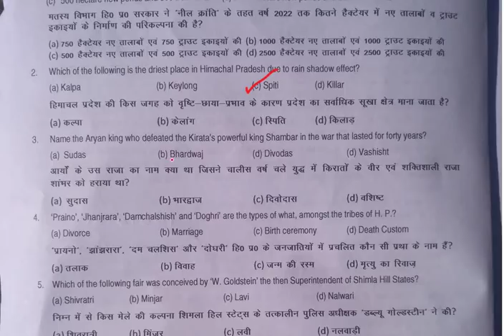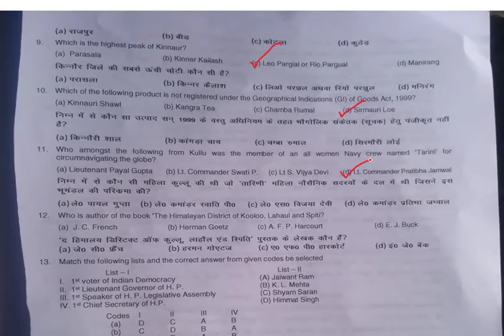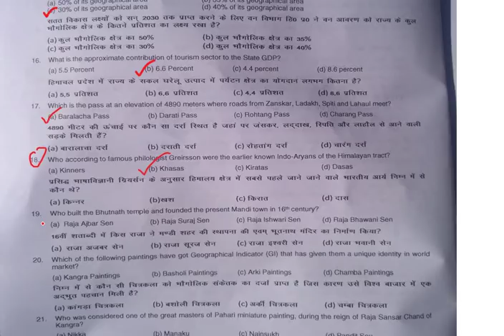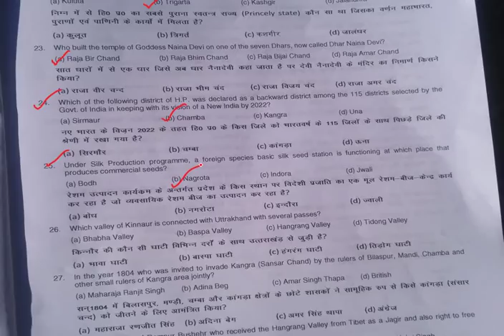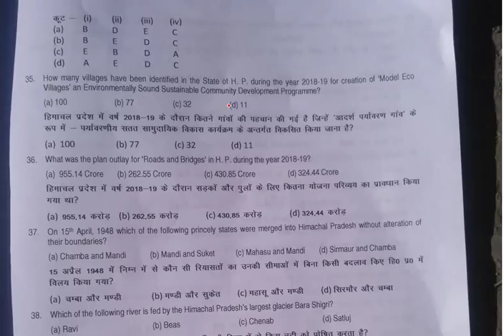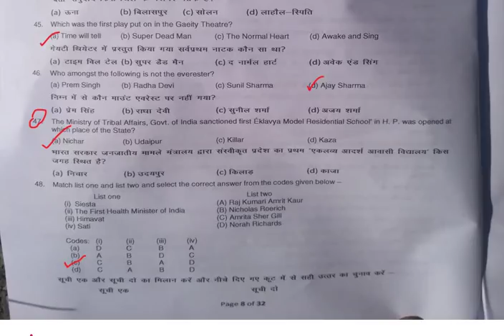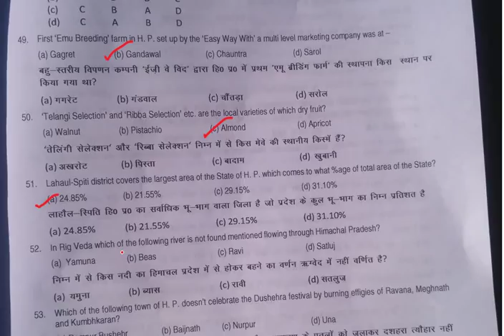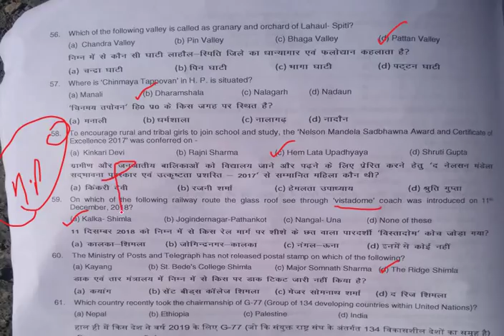HPPSC ALLIED SERVICES QUESTION ANSWER HELD ON 09-02-2020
IN THIS VIDEO WE WILL DISCUSS HPPSC ALLIED SERVICES QUESTION ANSWER HELD ON 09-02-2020